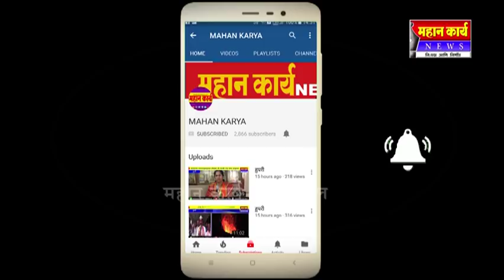शिरोळ कल्लेश्वर तलावाला १७ कोटी मंजूर ; २ कोटी ५१ लाखाचा निधी मिळतोय हातात